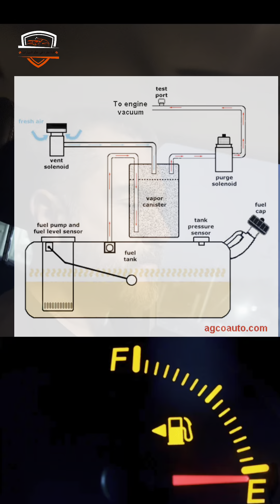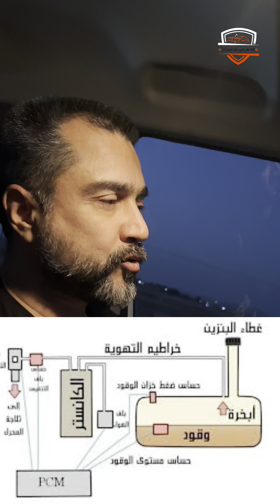ماهي العلاقة بين مستوى خزان الوقود و استجابه ونشاط سيارتك ؟😨🤔